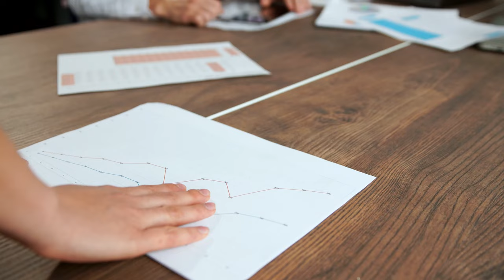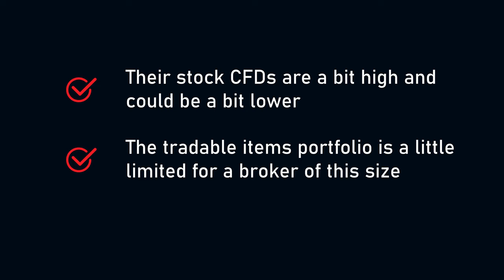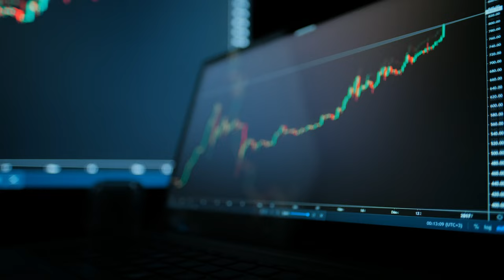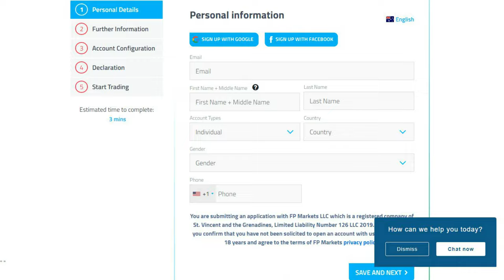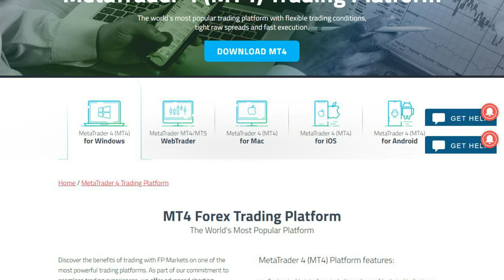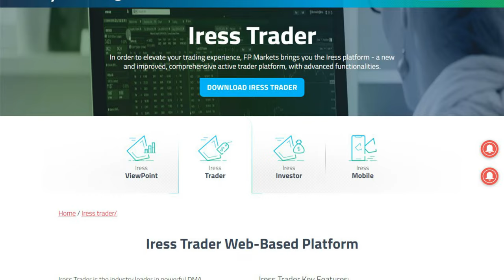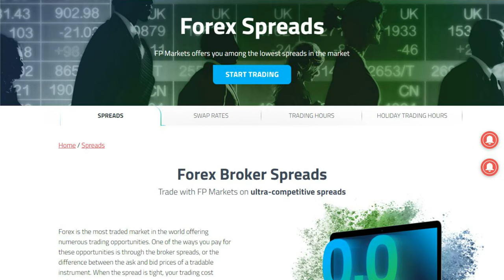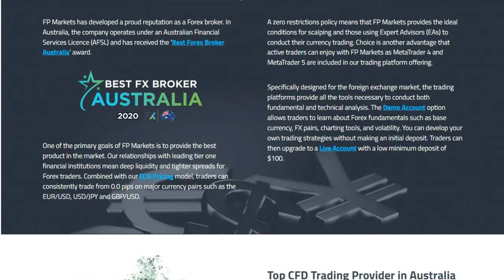FP Markets Review 2024 – Best Forex & CFD Trading Provider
In researching the FP Markets Review, we found Prudential Markets (FP Markets) is a CFD and retail forex broker, with headquarters in Sydney, in the building right next to the Australian Securities Exchange. The company was founded in 2005 by Matthew Murphie.
The broker started operating after getting an Australian Financial Services License from ASIC (the Australian Securities and Investments Commission). They have a long track record with great reviews from industry experts and clients alike.
On May 12th, 2020, FP Markets was announced as the Forex and CFDs provider with the ‘Best Quality of Trade Execution in 2019.’
This announcement was made at the internationally recognized Investments Trend 2019 Australia Leverage Trading Report.

We are not  licensed financial advisors. Exercise your due diligence and scepticism before diving into all your hard-earned money. Take experts' opinions into account but do not invest unless you are ready. This channel is in no way liable for any losses incurred.